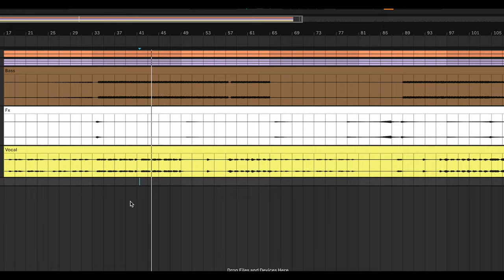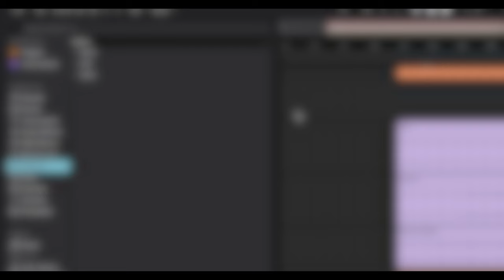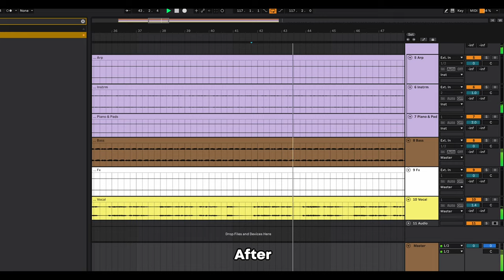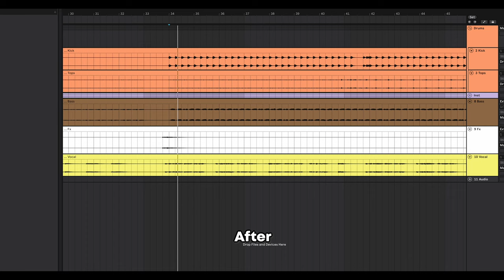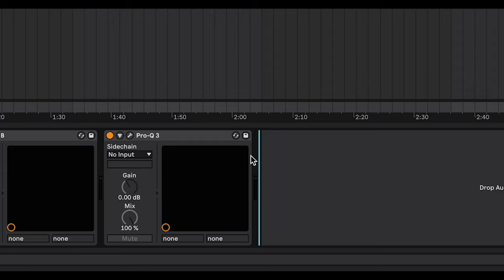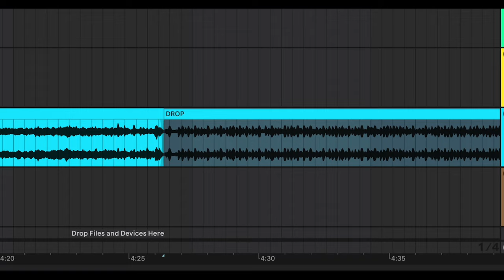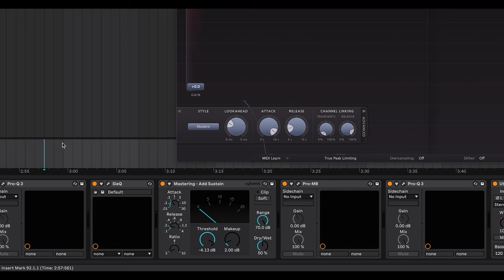How To Master Electronic Music In 345 Seconds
In this video I'm gonna show you how to master your music!